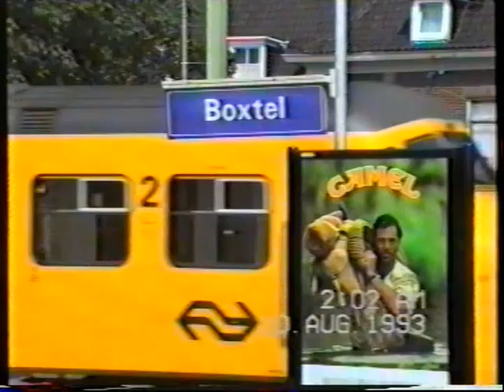20 Augustus 1993 Boxtel: Diverse treinen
20 Augustus 1993 Boxtel: Diverse treinen
Gemaakt vanaf station Boxtel en de toen nog aanwezige loopbrug over de sporen naar Tilburg en Den Bosch.